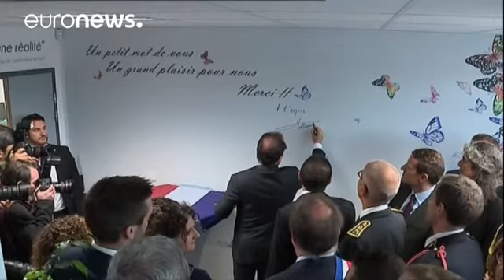Hollande pays tribute at site of Charlie Hebdo siege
French President Francois Hollande has unveiled a plaque at a printing company north of Paris where the Charlie Hebdo attackers went into hiding before they were killed during a police siege.

The factory is re-opening for the first time since it was damaged during the standoff between police and the gunmen in January, 2015.

Charlie Hebdo : François Hollande à Dammartin-en-Goële M6info (@m6info) September 29, 2016